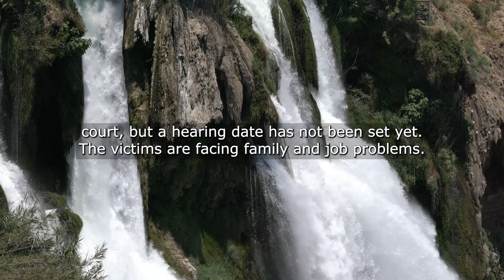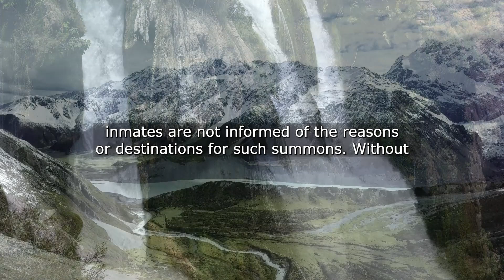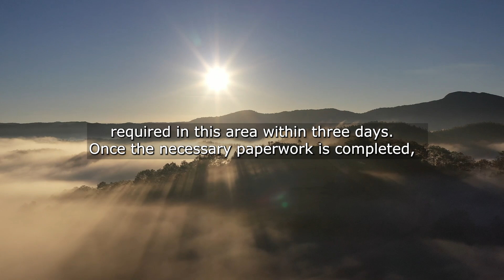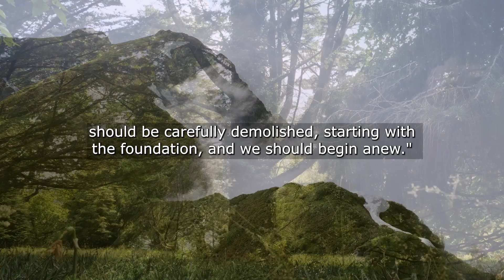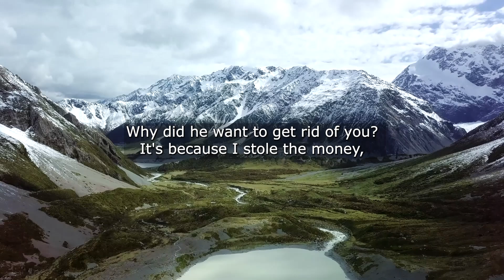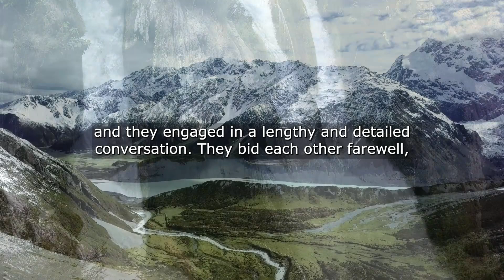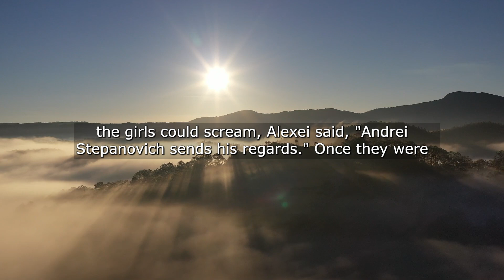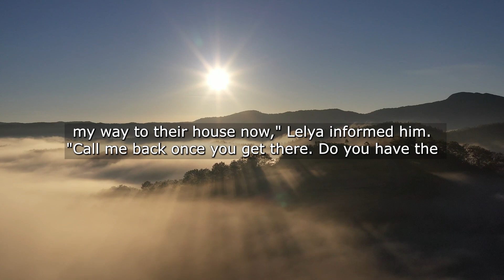Part 2 - I Met My Future Wife While I Was Still At University And Fell In Love With Her We Got...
I Met My Future Wife While I Was Still At University And Fell In Love With Her We Got Married Started Working In The Same Firm And Our Life Could Safely Be Called Happy But One Day I Saw Something That Made Me Furious...